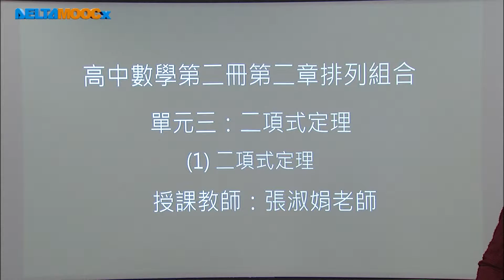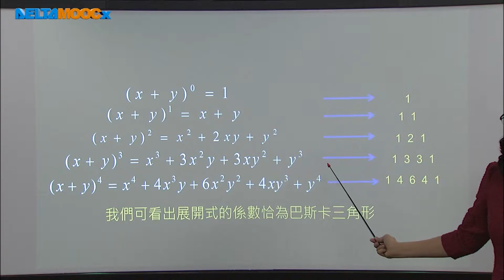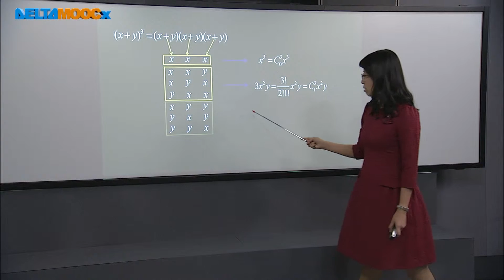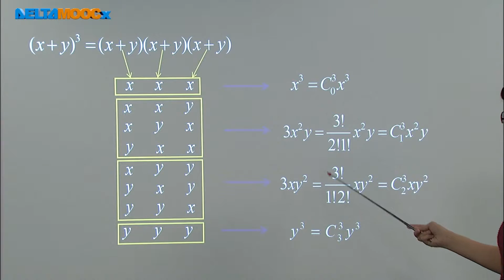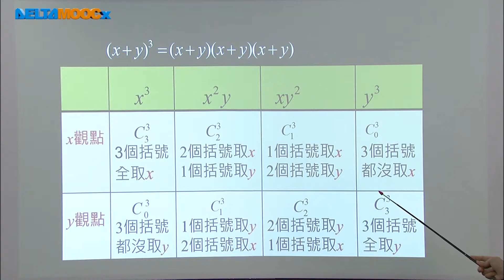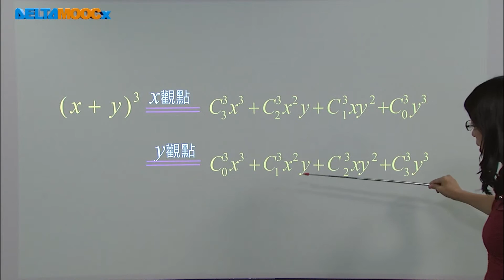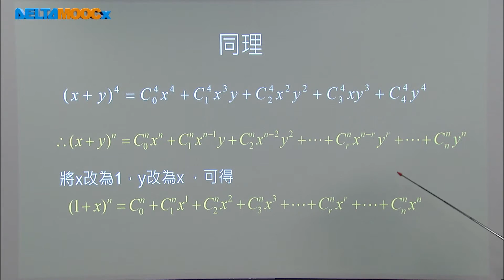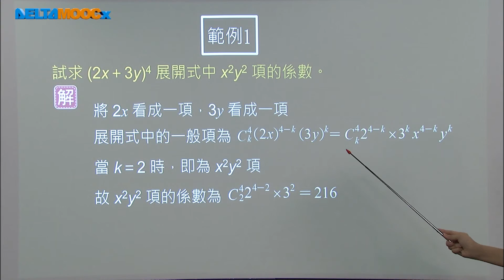高中數學_組合及二項式定理_二項式定理_張淑娟